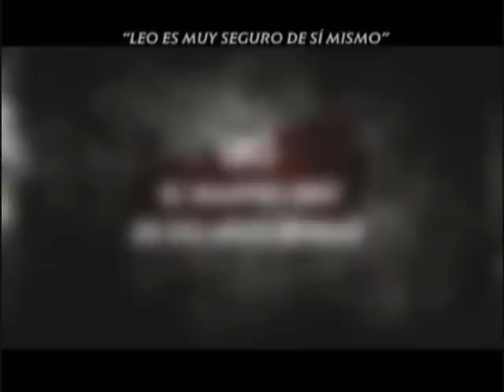Leo - SPLIT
Yon Tomarkin quien interpreta a el personaje de Leo nos cuenta de que trata su personaje